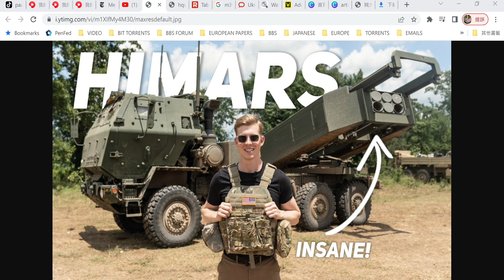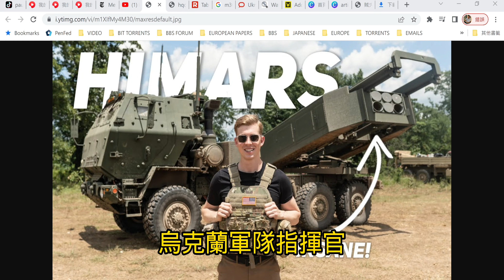20220607 美國和英國的導彈系統將挑戰俄羅斯在烏克蘭的火炮主導地位